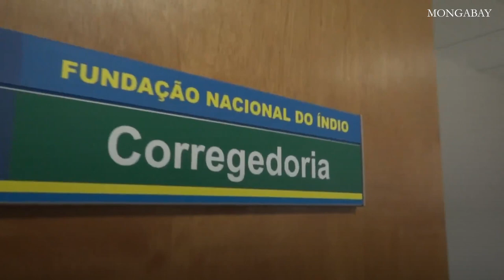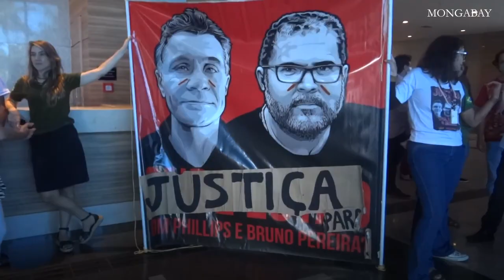'Funai is ours’: Brazil’s Indigenous affairs agency is reclaimed under Lula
Some 300 people reunited at the headquarters of Brazil's Indigenous affairs agency, Funai, in Brasília to mark a "new era" for the institution and its "reopening" under the government of President Luiz Inácio Lula da Silva.

Under the government of former president Jair Bolsonaro, Funai officials said they were "forced to not fulfill our mission" regarding Indigenous peoples' rights.

Joênia Wapichana, who as the first Indigenous woman ever elected to Brazil’s Congress played a central role in thwarting Bolsonaro's bid to undermine Funai, has been appointed the president of the institution.

Funai's formal name has also been changed from the National Indian Foundation to the National Foundation of Indigenous Peoples — a request from Native peoples leaders accepted by Lula and issued on his very first day in office.